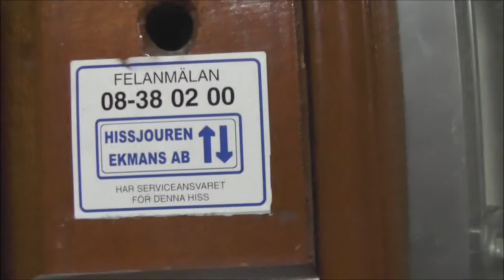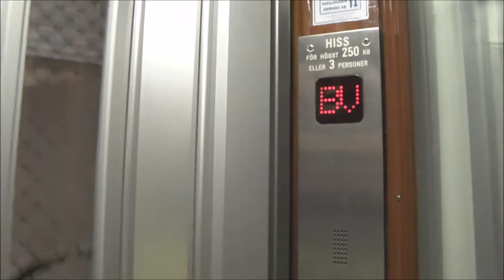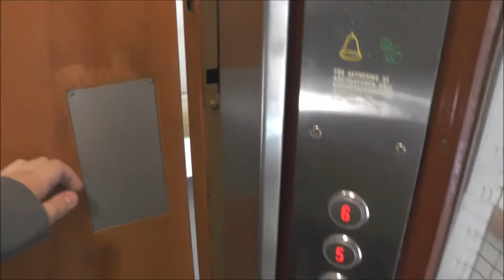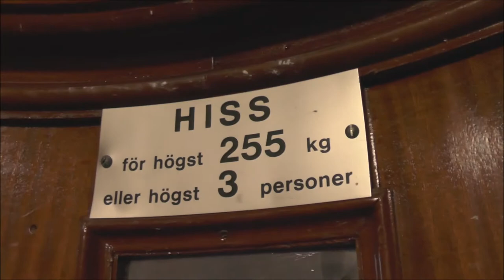Classic Graham Brothers (MB. Hissjouren Ekmans) Traction elevator @ Karlbergsvägen 36, Stock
Manufacturer:
Installation year:
Current moderniser:
Latest modernisation year:
Serial Number:
Capacity: _Kg (_lbs.) - _ Persons
Floors: _ =

Location: Karlbergsvägen 36, Stockholm (Vasastan) SWEDEN!